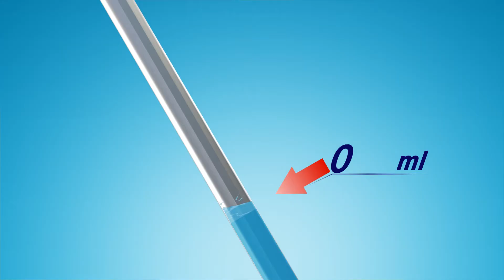Cleaning Solution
Dusting, Clean floor TVC